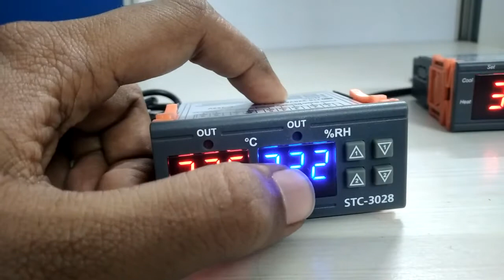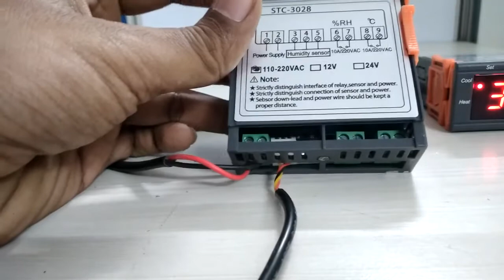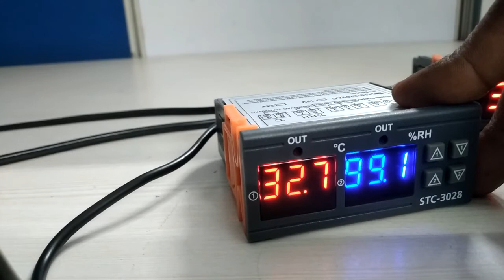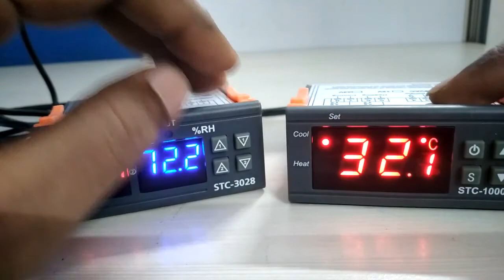STC 3028 Humidity Temperature Controller in Chennai